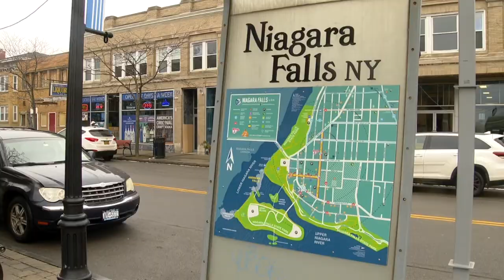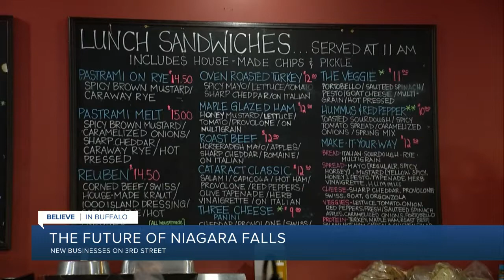Believe in Buffalo: Celebrating the future of Niagara Falls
The allure of the falls attracts more than nine million visitors each and every year. But only a stone's throw away on Main Street in the City of Niagara Falls, some of that beauty begins to fade.